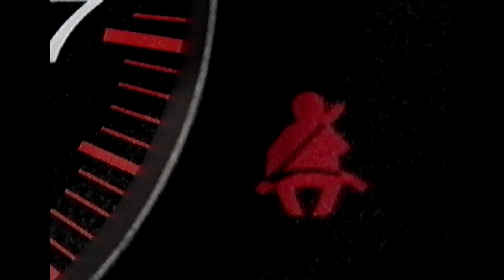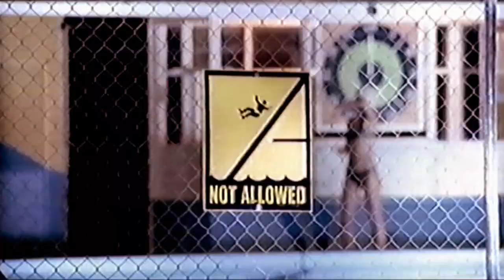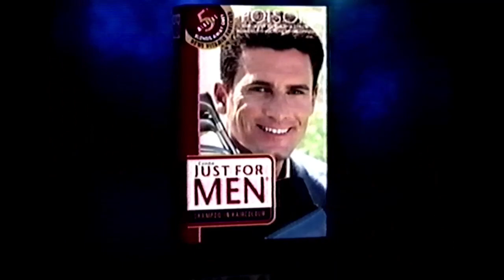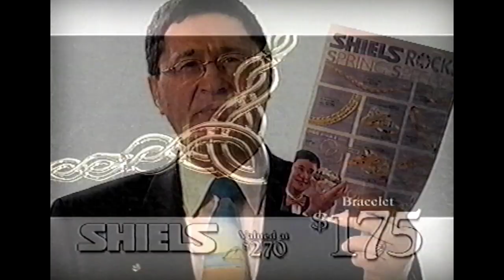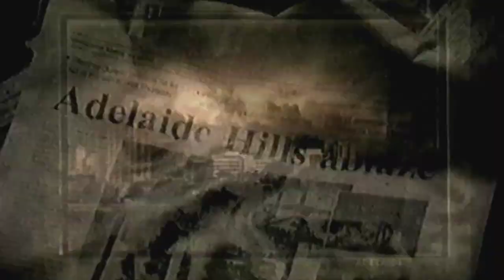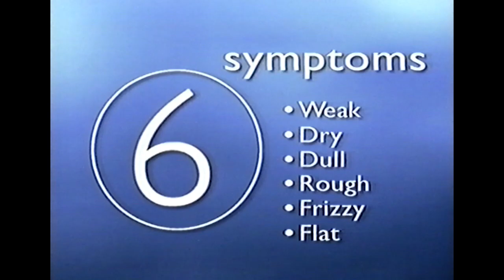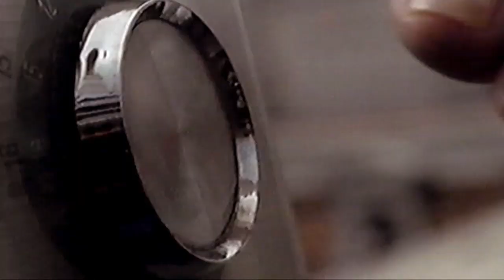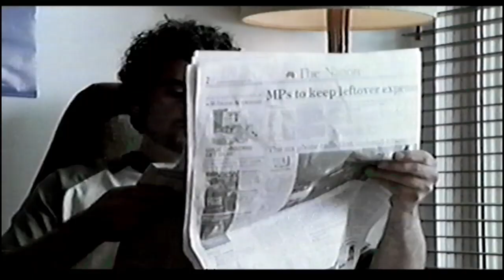Australian TV Commercials 1 (NINE, September 2002)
Commercials from Channel Nine Adelaide, recorded on September 2002.

Background: Recorded this originally, to watch some TV Shows so we didnt miss them while sleeping as many shows where on when we where out or on to late. Programs on the tape were "Small Ville, CSI"

Commercials:

AIR FORCE defencejob.gov.au
Huggies
Pears Shampoo and Conditioner
Women & Childrens Hospital Adelaide
Fabreze
Liquor LAND
Alex Lloyd Album
Kerry Elliss Gold Discount Golf Warehouse
ED Harry
Rocca Bros
Kmart Tyre & Auto Service
BI LO
Yoplait Yogurt
Home Timber and Hardware
Mazda
Arnotts Jatz
Jay Jays
Head and Shoulders
Health Partners
Woolworths
Facts Ratings
Homestead Homes
Canon 5900 Scanner
Earth Mars
Pantene PRO-V
SA Great
Homestead Homes
OLD EL PASO Gordita Kit
Mutual Community
TOYOTA Camry (Matrix Style)
Just for Men
Sanex
Holden Barina Bull Add
Shiels
Lipton Tea
Just Jeans Faded
Head and Shoulders
Aussie Mortgage Market
BI LO
Kan Tong
SGIC
Loreal
San Remo
Melbourne Cup Lunch Telethon 2002
Starburst
Cheap as Chips
Pantene PRO-V
Beaurepaires for service
Snickers
Buttercup Mighty Soft
The Optical Superstore
Central Online Internet
Home and Land Lottery
Designer DIRECT Superstore
Dove Chocolate made by Mars
ARID Arcadia Art of the Flinders Ranges
Starlight Foundation
Formfit Lingerie
AV Jennings
Yellow Pages
Childhood Cancer
BankSA